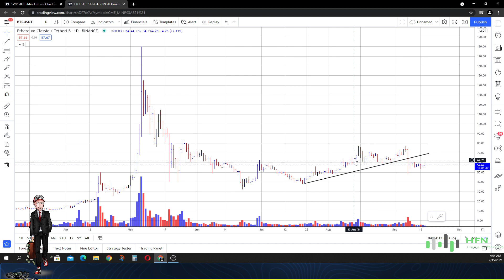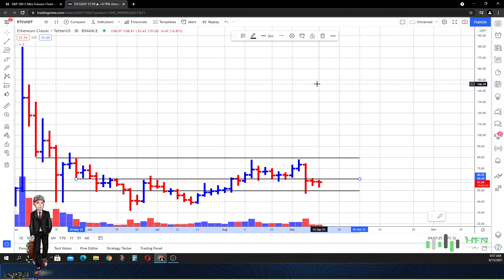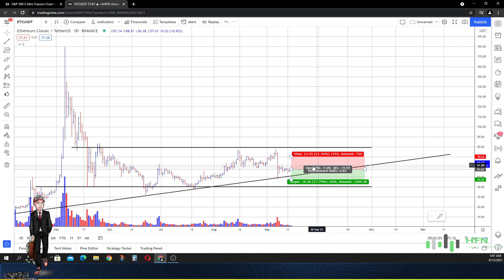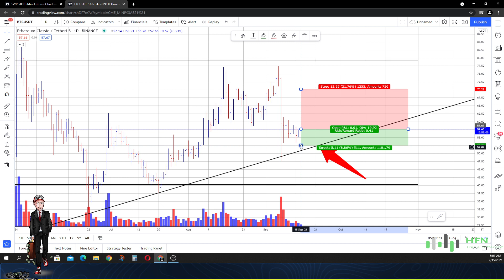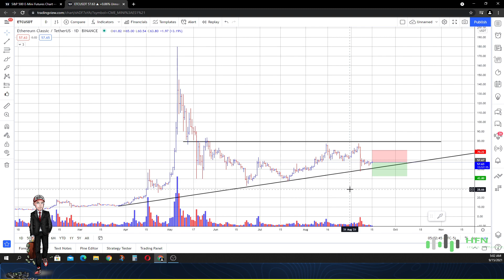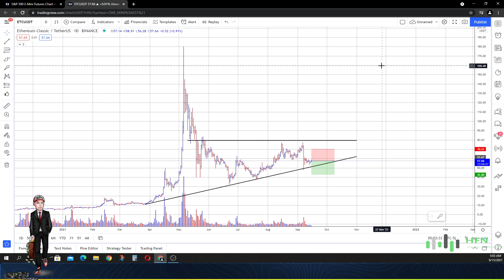💎Ethereum Classic Price Prediction - BULLS PANIC!!! MORE LOSSES INCOMING?